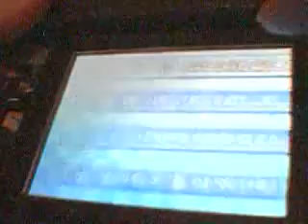mario kart ds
i was bruce or w.e and i went to vs mode and picked teams and i played the course baby park. :) i do recommend getting this game, i like it.